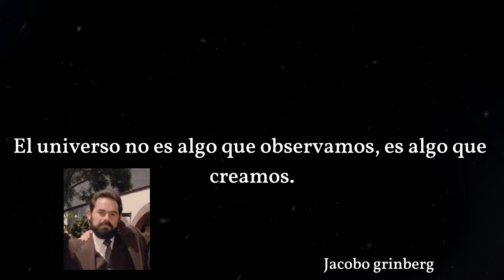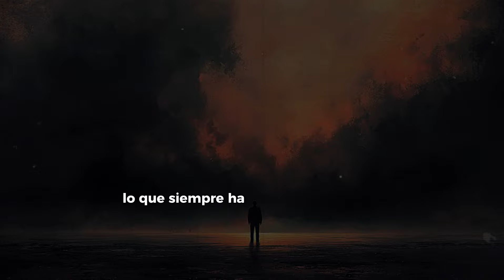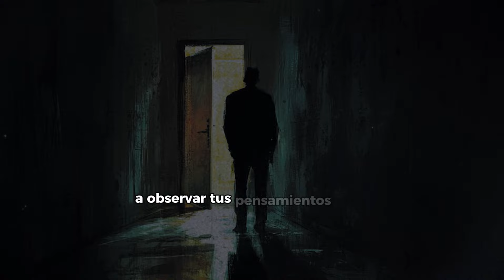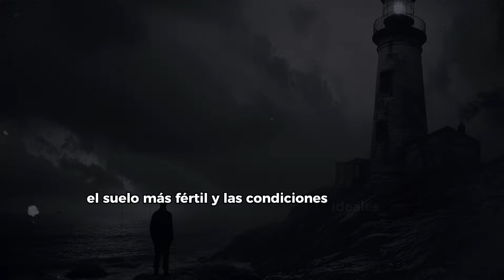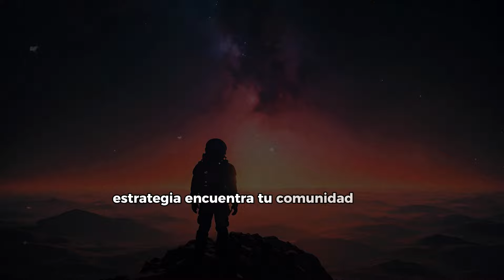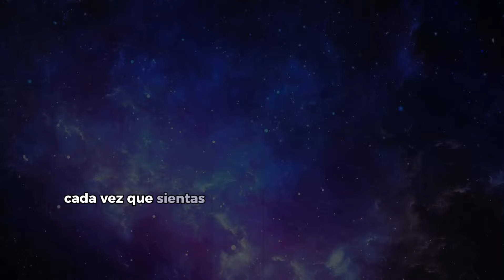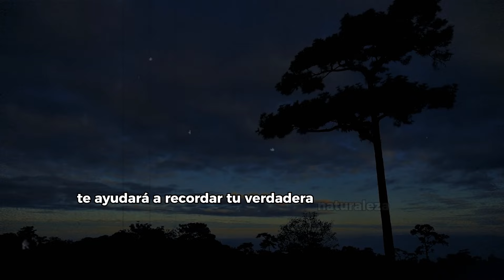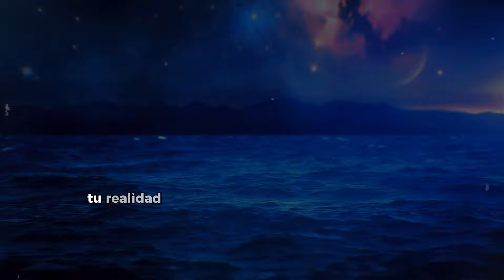Dios Te Dio Este Poder Secreto Pero No Lo Usas | Jacobo Grinberg